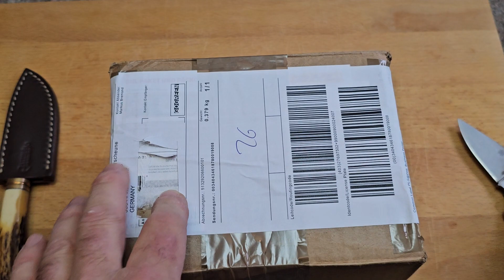Unboxing: Nico Fetting Aficionado.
Viel Spaß beim zusehen und zuhören.